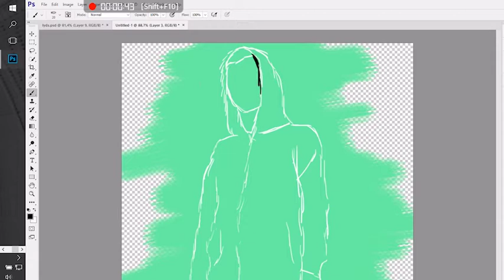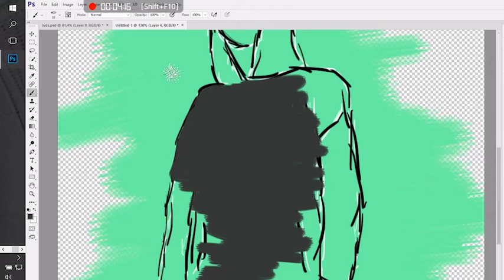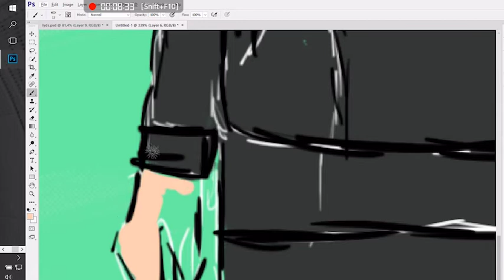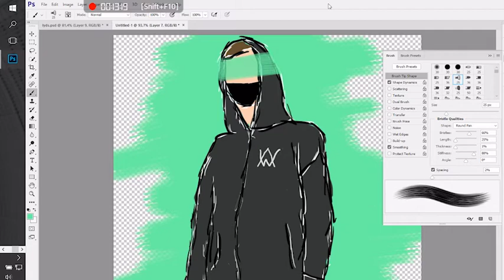Alan Walker Sketch|Force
Sketch of Alan Walker
Song: Force by Alan Walker
Note, I recently started to use a drawing tablet so I'm not a pro XD
Supply:
Wacom Creative Pen& Touch Tablet (small)
PhotoShop cc 2017
Premiere Pro cc 2017 (for editing)